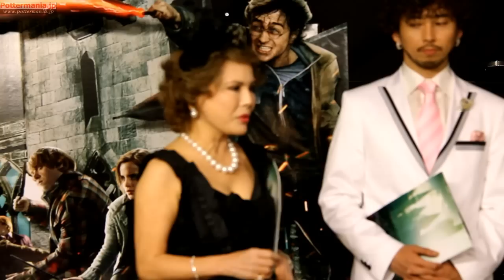HD『ハリー・ポッターと死の秘宝 PART2』特別試写会#11 Harry Potter7 Prt2 Preview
映画『ハリー・ポッターと死の秘宝 PART2』特別試写会の取材エリアの映像#11。タレントのデヴィ夫人ことデヴィ･スカルノ元インドネシア大統領夫人とご友人（後編）。
『死の秘宝 PART2』は２Dと３Dで全国公開中！　Harry Potter and the Deathly Hallows PART 2 Preview Event in Tokyo #10.

2011年7月13日東京国際フォーラムで開催された『ハリー・ポッターと死の秘宝 PART2』特別試写会の取材エリアの映像。デヴィ夫人がご友人と登場し、魔法をかけたい人などについてインタビューに答えた。

【質疑応答】敬称略
質問：高嶋（政伸）さんと親しいですよね？
デヴィ：お父様、お母様とはね。あんなにお幸せそうだったのに。お会いしてから1週間も経たないうちにプロポーズして。わーステキっていう、素晴らしいロマンスだと思っていたのに、どうしたんでしょうね。

質問：何も報告は受けてないのですね？
デヴィ：ないです。

質問：どう思いますか？これ（離婚騒動）は？
デヴィ：やっぱり美しき誤解があったんじゃないですか。お互いに。恋愛ってそんなもんですよね。たぶん美しき誤解だったんじゃない？

質問：なんかアドバイスありますか？
デヴィ：そうね、お二人に、これに懲りずに素晴らしいロマンスをまた持って頂きたいですね。はい。

質問：有難うございました。

『ハリー・ポッターと死の秘宝 PART2』最新ニュース、あらすじ、動画など

映画『ハリー・ポッターと死の秘宝 PART2』公式スチル・ポスター

豪華賞品が当たる『ハリー･ポッターと死の秘宝 PART2』レビューコンテスト実施中！(2011年8月15日まで)